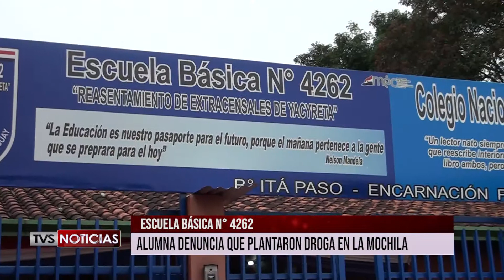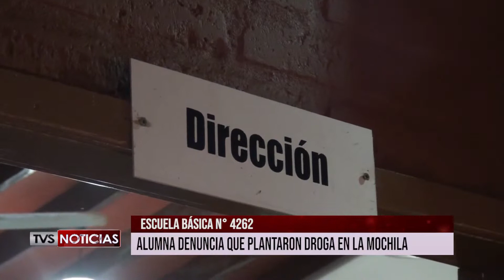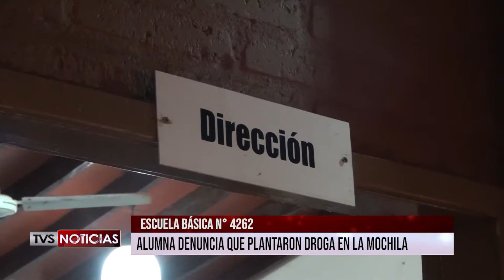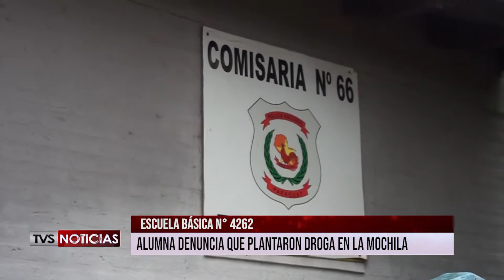ALUMNA DENUNCIA QUE PLANTARON DROGA EN SU MOCHILA